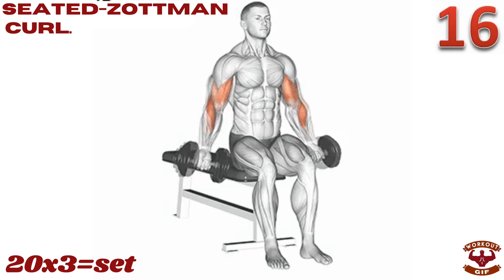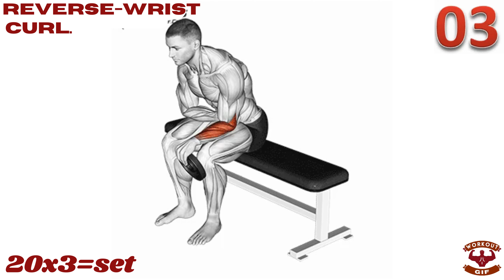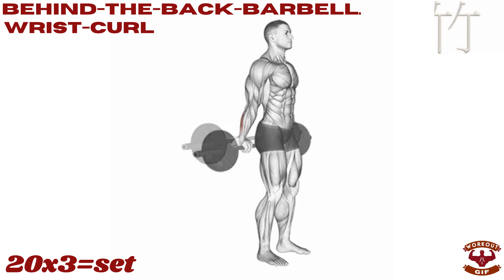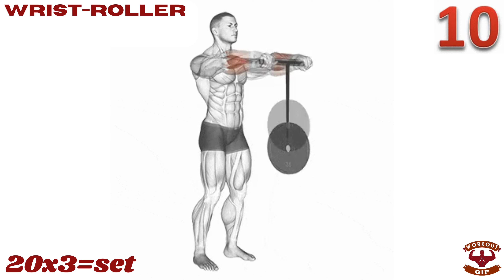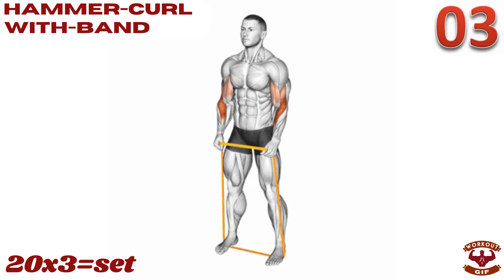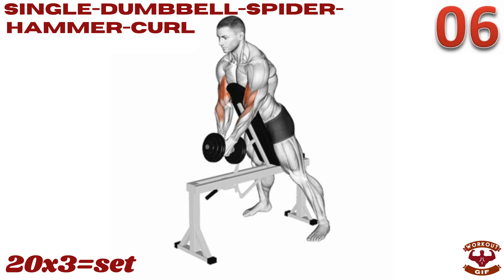Want BIGGER Forearms DO THESE! GROW YOUR FOREARMS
Make sure to warm up properly before starting the workout and use weights that challenge you but still allow you to maintain proper form. Rest for 1-2 minutes between sets and exercises.

The channel has an educational purpose for sports in general and for Fitness and Health bodybuilding in particular. It's also commendable that our channel aims to motivate more people to start working on themselves and to showcase interesting things in the fitness industry.